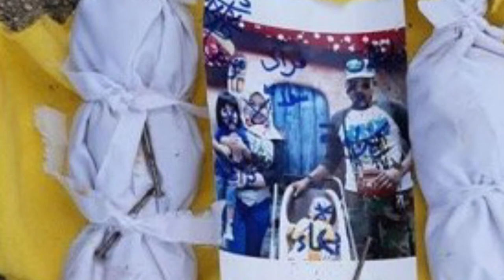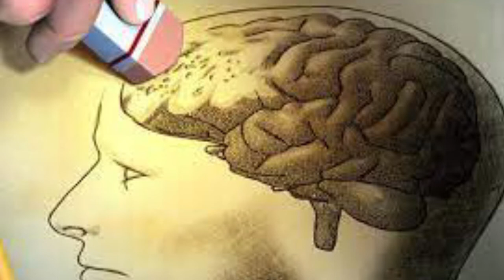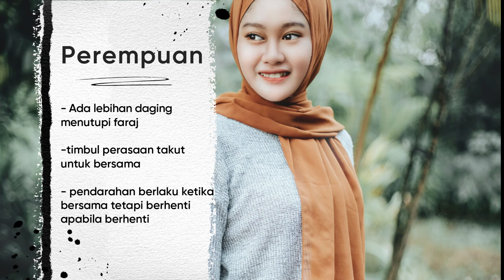10 Sihir Popular Di Malaysia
Sihir ni asalnya ilmu sesat yang diajar oleh Syaitan kepada manusia. Sehingga kini masih ada pengamal ilmu sihir dan masih digunakan untuk pelbagai tujuan yang buruk. Banyak sebenarnya sihir dekat Malaysia ni dan saya pasti penonton juga mungkin tahu kewujudan sesetengah sihir ini. Ayuh tonton 10 Sihir Popular Di Malaysia!